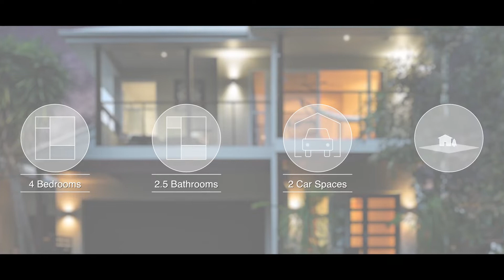18 Whitecedar Circuit North Lakes | iNVISAGE Media for Team Wilkie